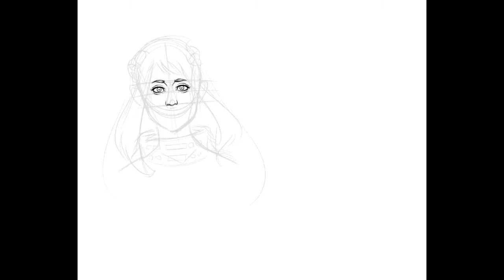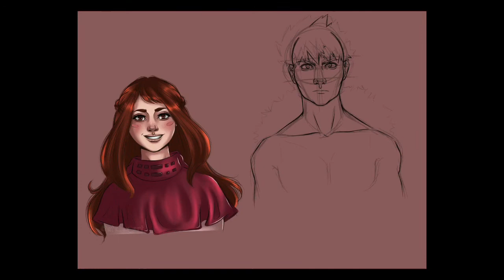A Witch For The King - Kacchako Digital Art TimeLapse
Hello! This is a digital piece I did on Procreate for my kacchako fan fiction “A Witch for the King”. I made it on Procreate with the IPad Pro.